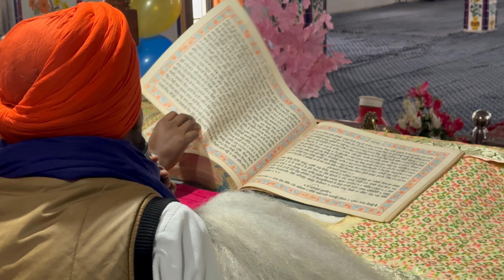Guru nanak dev ji gurpurab 2023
Waheguru Guru Nanak dev ji gurpurab 2023